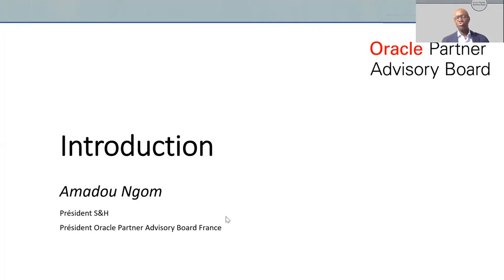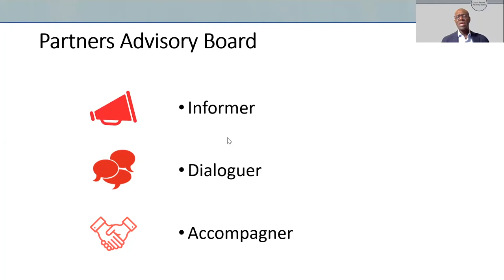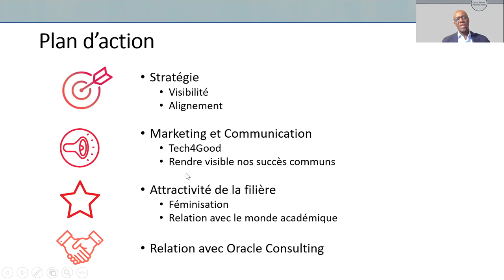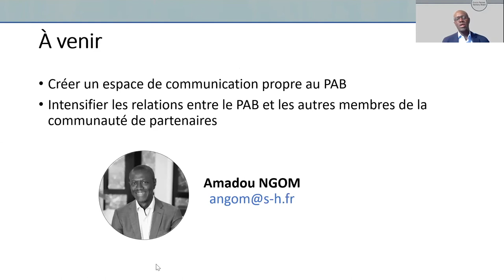Présentation Oracle Partner Advisory Board France par Amadou NGOM, son Président et président de S&H